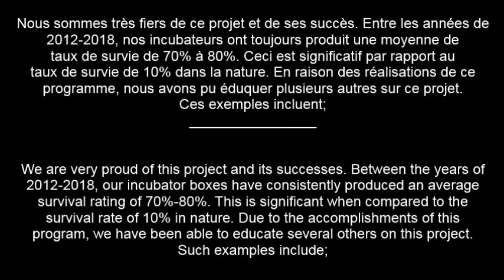Atlantic Salmon Egg Incubation project in New Brunswick, Canada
This video details our Atlantic salmon egg incubation project that we have been working on since 2012. This is our initiative aimed to help replenish the wild Atlantic salmon population in our river! Hope you enjoy!